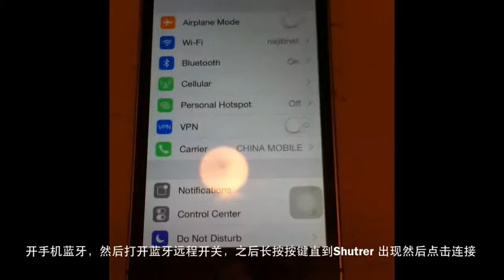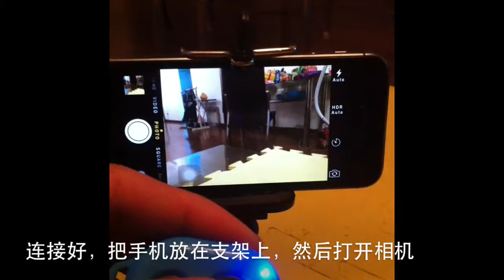iPhone Bluetooth remote photo capture